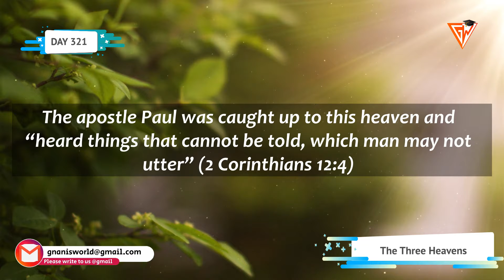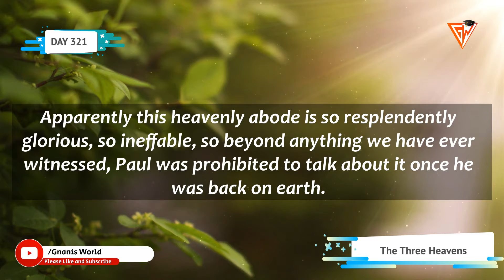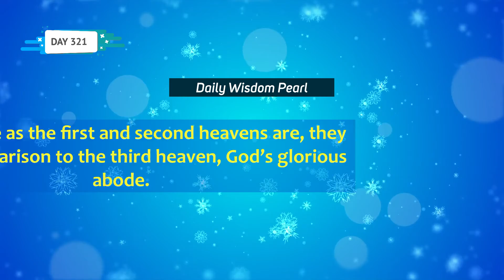DAY 321 || The Three Heavens || Daily Apologetic Dose || Gnanis World